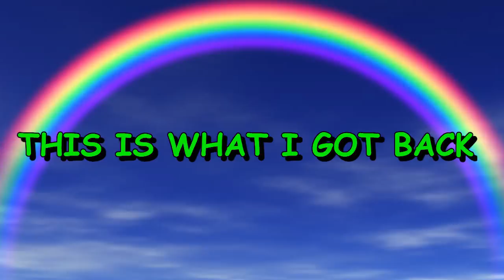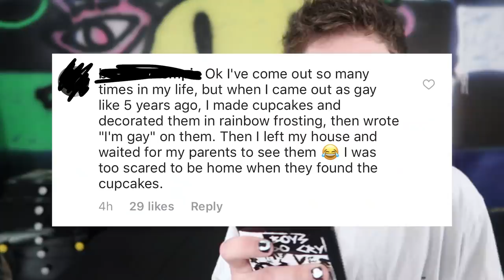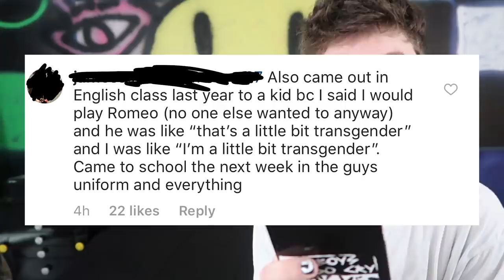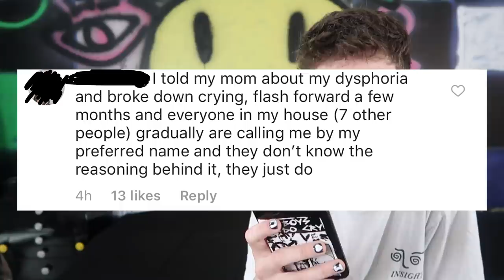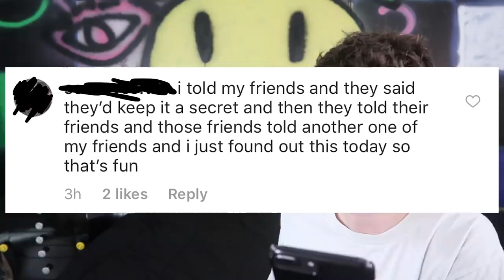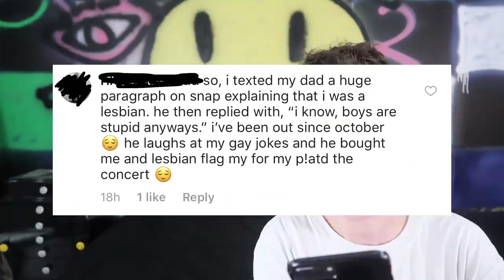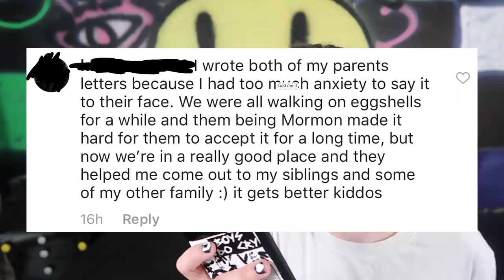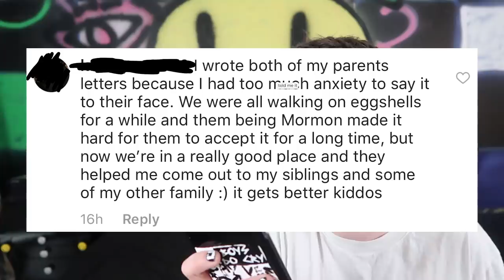REVEALING YOUR CRAZY COMING OUT STORIES | MILESCHRONICLES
About Miles McKenna:
Miles Aaron McKenna is known for his LGBTQ+ advice content and trying to be funny like everyone else on the internet.